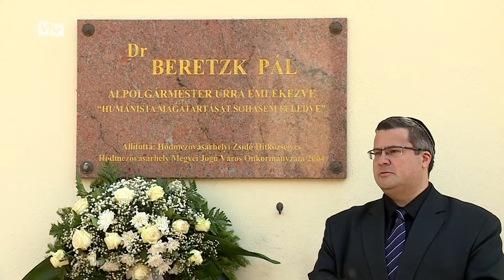A hódmezővásárhelyi zsidóság elhurcolására emlékeztek ma a zsinagógában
73 évvel ezelőtt ezen a napon 800 helyi zsidót deportáltak különböző haláltáborokba, akiknek fele már soha nem térhetett haza.